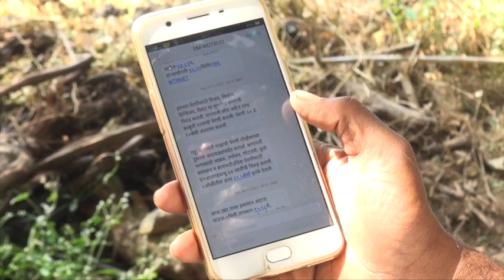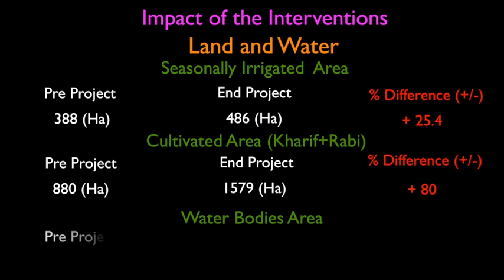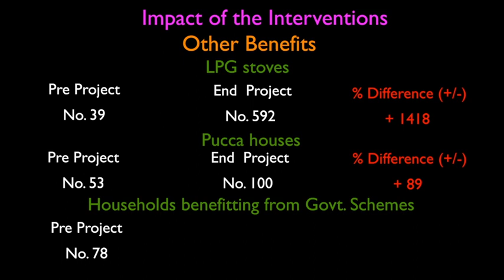Regeneration of Natural Resources through Integrated and Participatory Watershed Development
Regeneration of Natural Resources through Integrated and Participatory Watershed Development project, implemented in 15 villages of the Akole and Sangamner block of Ahmednagar District.
Project Supported by :- HSBC Software Development (India) Private Limited
Project Implemented by :- Watershed Organisation Trust (WOTR)